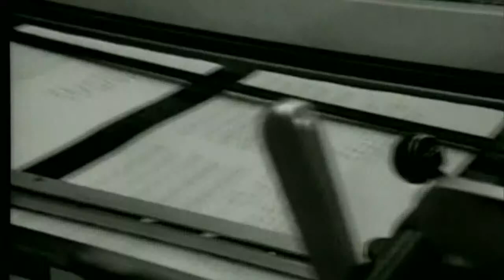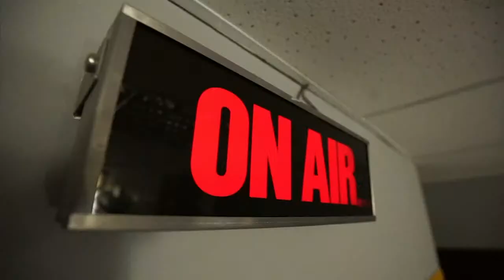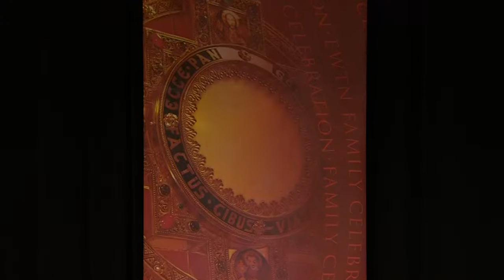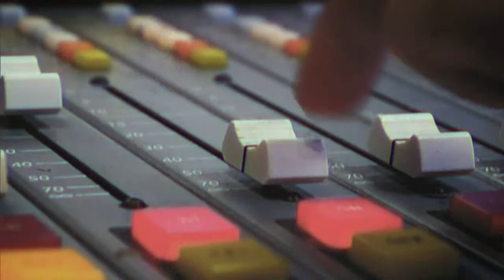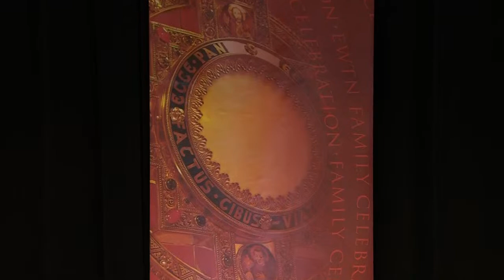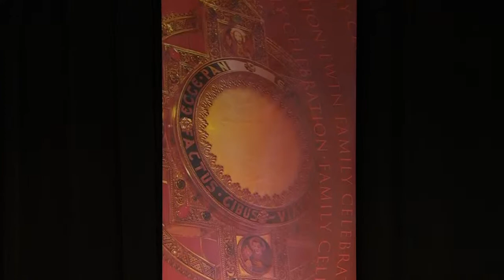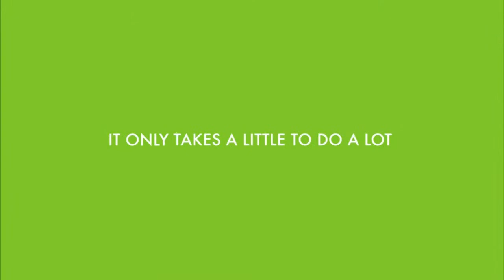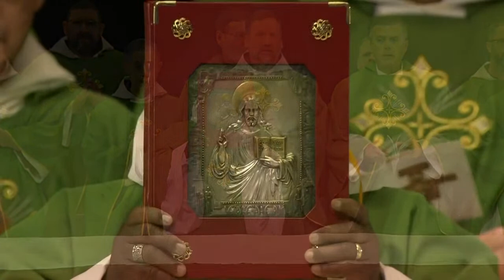EWTN Family Celebration | Live from Birmingham, AL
Thank you for joining us for the EWTN Family Celebration, live from Birmingham, Alabama!

Enjoy talks in the morning from:
-      Michael P. Warsaw, EWTN Chairman of the Board and Chief Executive Officer
-      Fr. Wade Menezes, host of “Work Out Your Salvation! The Theology of Faithfulness to Daily Duty”
-      Deacon Harold Burke-Sivers, host of “The Eucharist: A Taste of Heaven On Earth”

AND MORE this afternoon, starting at 2:30 p.m. ET!

-      Jim and Joy Pinto, hosts of “At Home with Jim and Joy”
-      Family Talk with Michael P. Warsaw, EWTN Chairman of the Board and Chief Executive Officer; Doug   Keck, EWTN President and Chief Operating Officer; Fr. Joseph Mary Wolfe, M.F.V.A.; Montse Alvarado, President & Chief Operating Officer, EWTN News
-      A Special Live Show with Fr. Mitch Pacwa, Johnnette Williams and other EWTN hosts
-      The Holy Rosary with the Franciscan Missionaries of the Eternal Word
-      The Holy Sacrifice of the Mass with the Most Reverend Steven J. Raica, Bishop of Birmingham and the Franciscan Missionaries of the Eternal Word

Tell us here why YOU love EWTN, and how Mother Angelica has impacted your life!